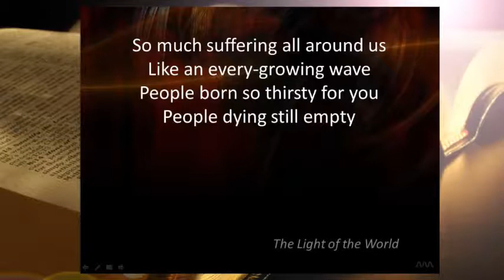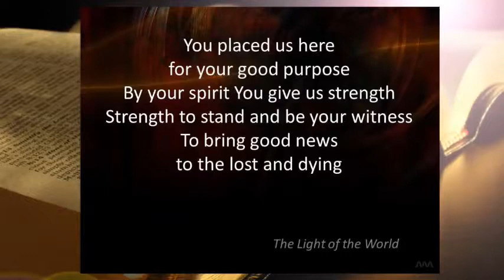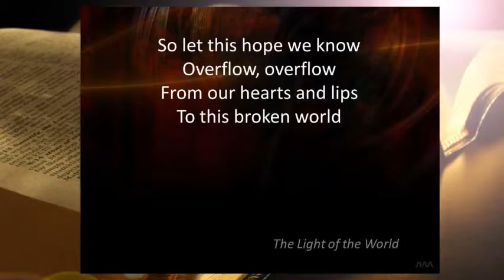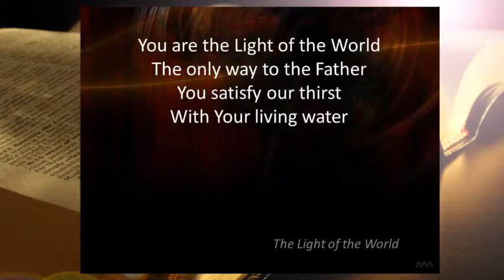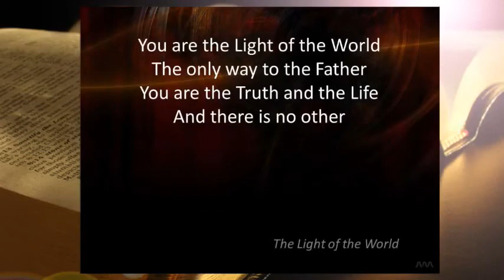The Word became flesh ( John 1: 1-5, 14-15)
Live every Sunday at 10:30.

or Come and vist us at
266 Devil’s Foot Road
North Kingstown
This License Agreement is made by and between the following:
CCLI
Christian Copyright Licensing
International, Inc.
17201 NE Sacramento Street
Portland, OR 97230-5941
-- AND --
CHURCH
Calvary Chapel Christian Fellowship

Church is hereby entitled to the rights
granted during the term hereof for the
Size: B
NUMBER:
CSPL052657